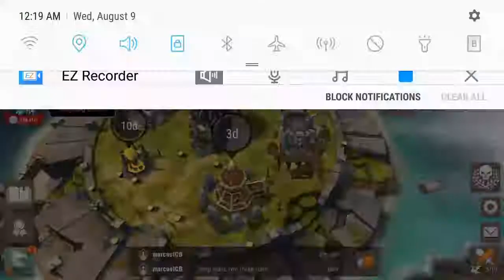War dragons glitch or hack?